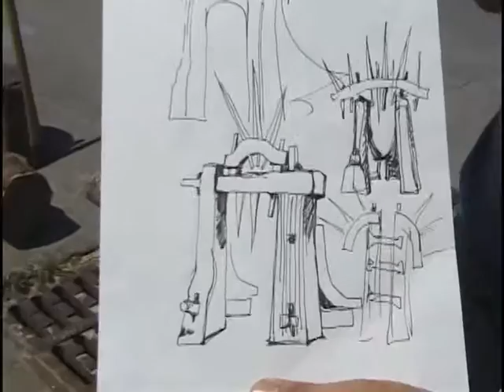1996 SCULPTOR JANKO TAPAK